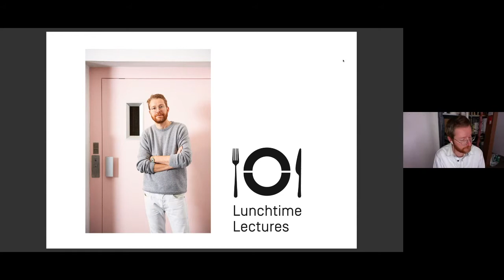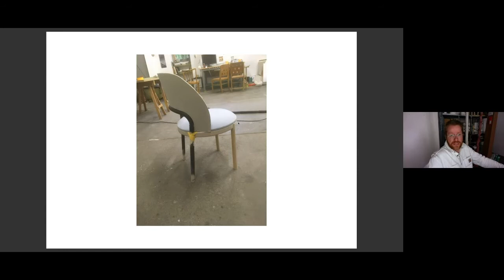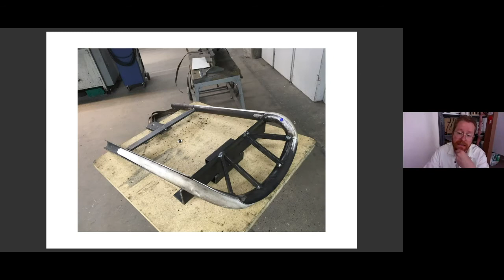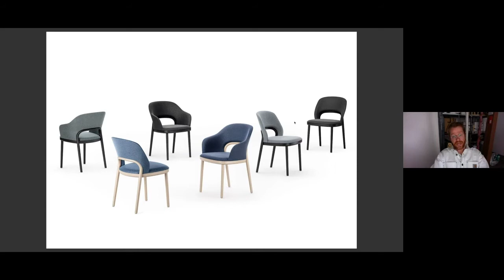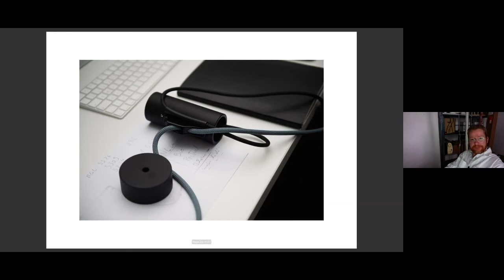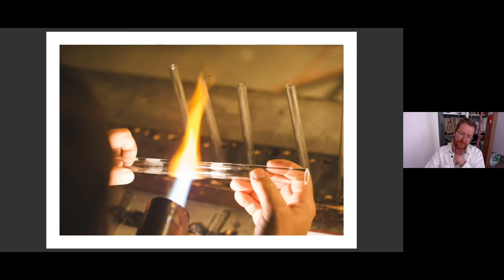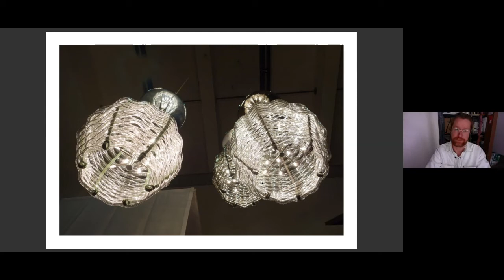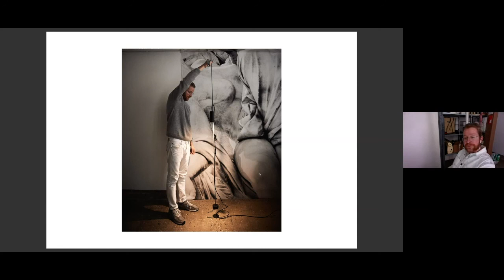NDU Lunchtime Lecture 30.04.2020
Online Lunchtime Lecture #2

Marco Dessí
»Klemme, Seil und Bugholz«
Moderation: Univ.-Prof. Stefan Moritsch
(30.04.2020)